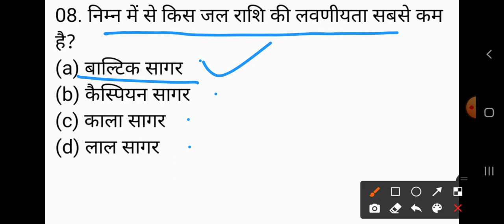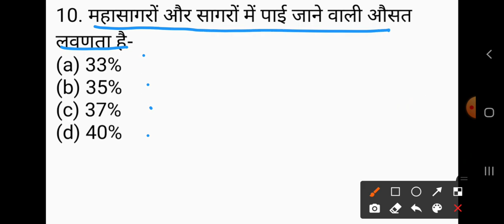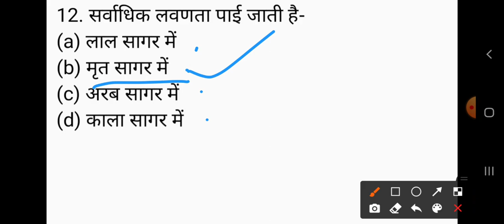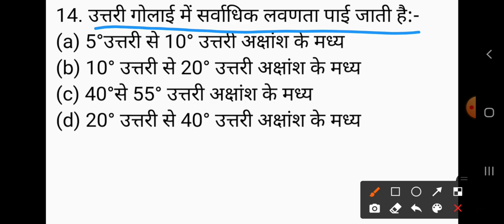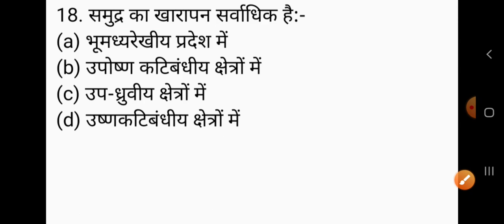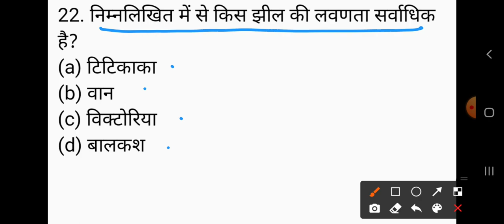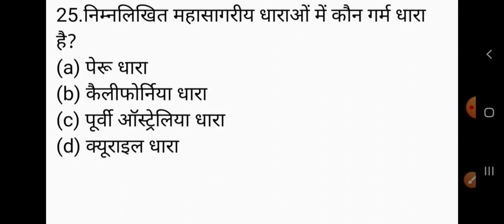Geography/ UP TGT PGT UGC NET and LT grade GIC PGT part-29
GKArjunsir UP TGT EXAM Geography PGT UGC NET and LT grade exam question Part-29 geography tgt exam 2021 important questions for TGT geography